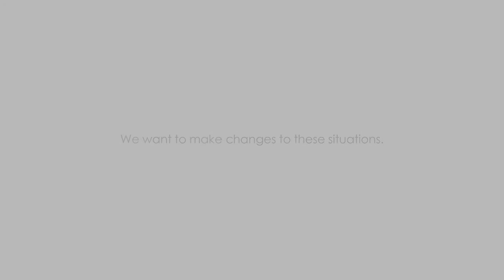T12 Mobile Tea Table